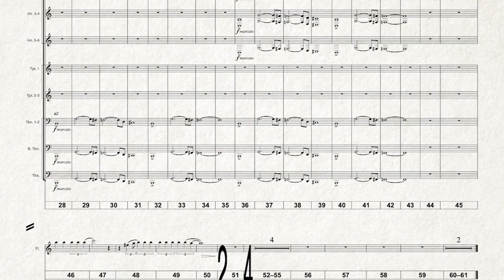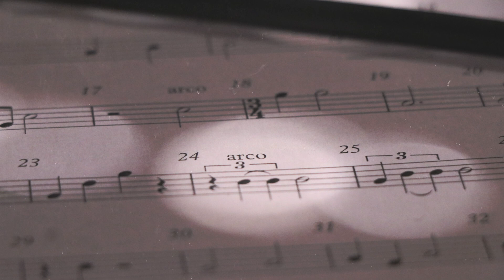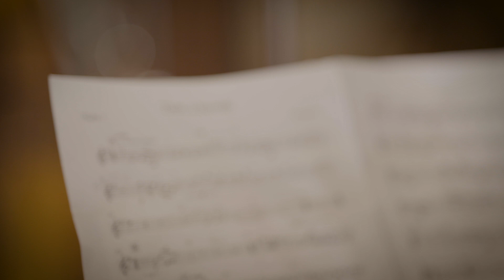VLOG - Introduction to 'Time, a Butterfly' | B Prasanna | Ekam String Quartet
VLOG - Introduction to ‘Time, a Butterfly’

This is an introductory preface that captures my journey towards my upcoming instrumental single, ‘Time, a butterfly'. I relished working with the string musicians from Chennai; this project is very dear to me.

Track releases on the 12th of August. Can’t wait to share it with all of you :)

BS_Srinivasan_(Seenu)